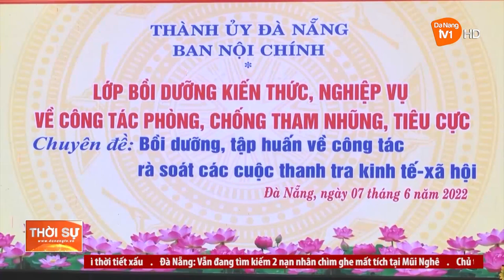QUYẾT LIỆT ĐẤU TRANH PHÒNG, CHỐNG THAM NHŨNG, TIÊU CỰC